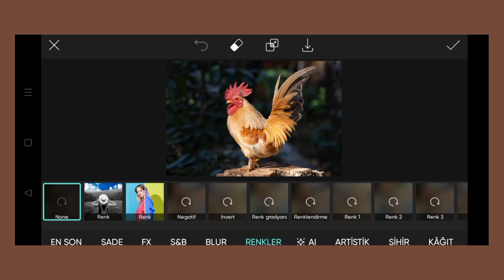Trending HDR video | A Screen Of Pure Pink sdc editing cc | Background | Bp Backdrop A380F K #100